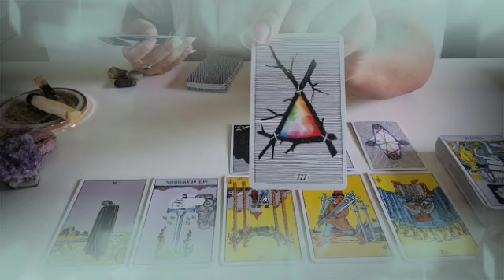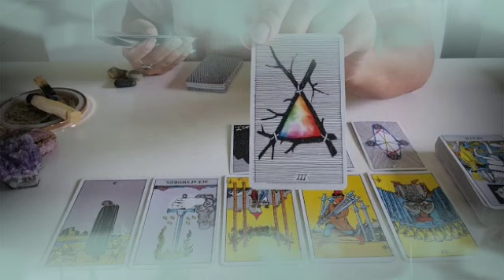توقعات برج الجوزاء لشهر ماي 2022 // شخص غني يطرق بابك قريبا خلال يومين🤭و هذا موعد عرس يا جوزاء👰